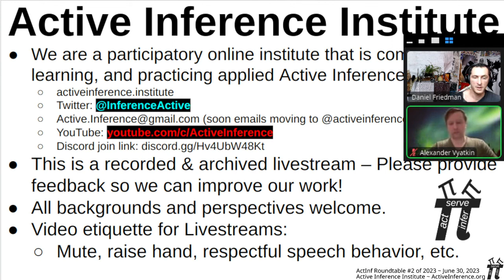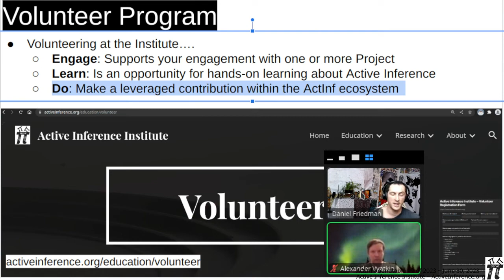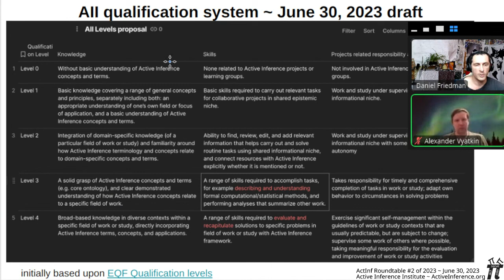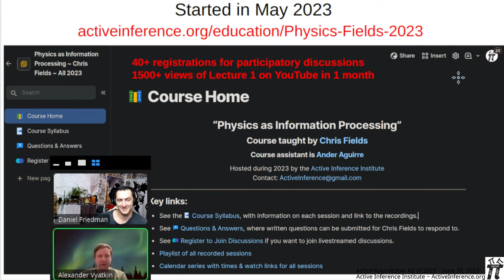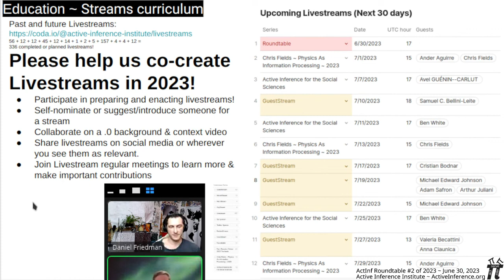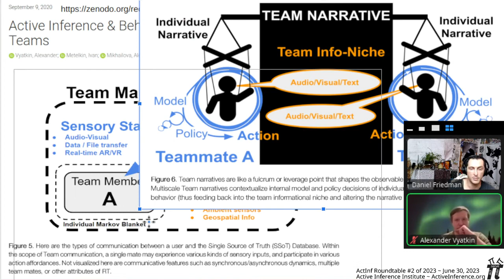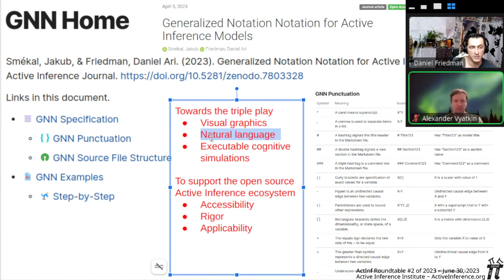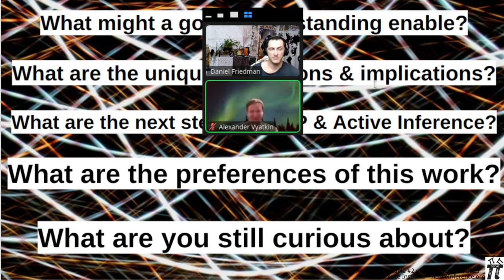Instituto de Inferência Ativa ~ 2023 Mesa-Redonda Trimestral 2, 30/06/2023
Instituto de Inferência Ativa ~ 2023 Mesa-Redonda Trimestral 2, 30 de junho de 2023